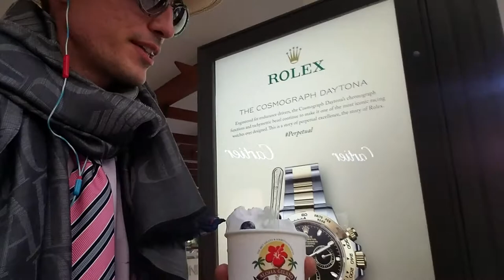J.R. TV #278(PART1): " Living the Glamorous Life ! "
GA Giorgio Armani Emporium Face Mask Bitch !